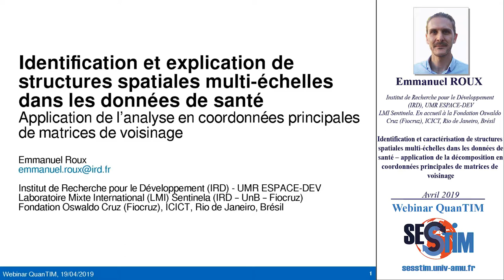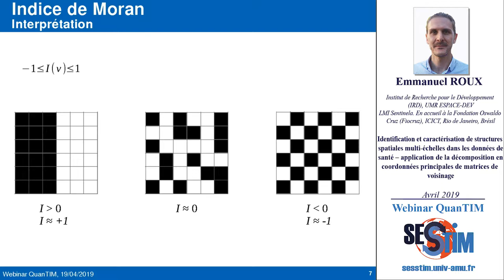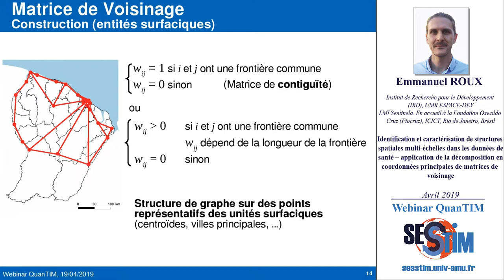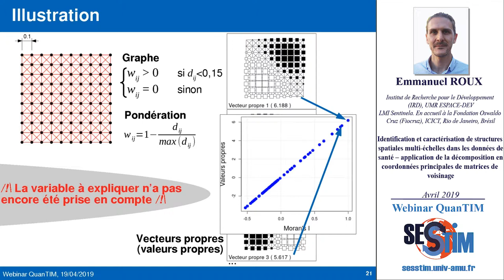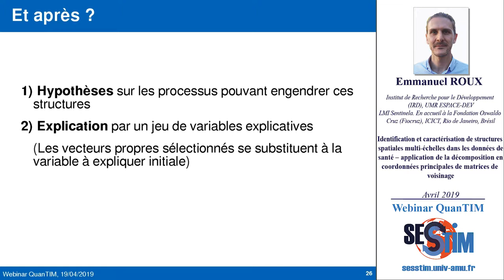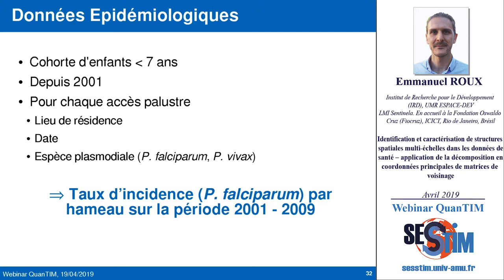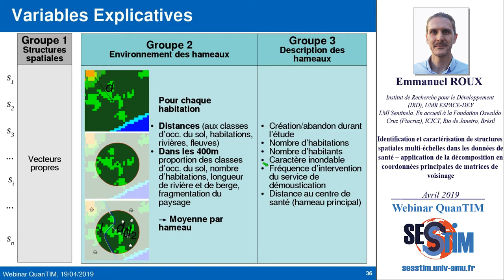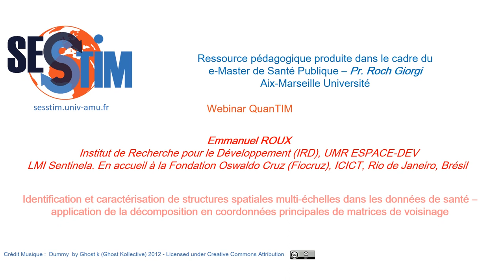Identification et caractérisation de structures spatiales multi-échelles dans les données de santé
Webinar QuanTIM - Emmanuel ROUX -  Institut de Recherche pour le Développement (IRD), UMR ESPACE-DEV LMI Sentinela. En accueil à la Fondation Oswaldo Cruz (Fiocruz), ICICT, Rio de Janeiro, Brésil.

Identification et caractérisation de structures spatiales multi-échelles dans les données de santé : application de la décomposition en coordonnées principales de matrices de voisinage

Les données et indicateurs épidémiologiques spatialisés (nombre de cas, incidence, etc.) sont la résultante observable de processus implicites et multi-factoriels, parfois inconnus, agissant à des échelles diverses. L’explicitation des éventuels structures spatiales (ou patrons - patterns - spatiaux) contenus dans les données permet à elle seule de formuler des hypothèses quant aux facteurs qui agissent sur la maladie et leur échelle d’action propre. Une analyse plus approfondie, notamment au travers de l’utilisation des analyses factorielles, peut ensuite permettre d’identifier objectivement ces facteurs et leur importances relatives, selon les différentes échelles identifiées. Cette exposé présentera une manière de mettre en œuvre une telle approche, au travers de la décomposition en coordonnées principales de matrices de voisinage et de l’analyse factorielle de groupes mixtes (AFGM). Les principaux éléments théoriques de la méthode, sa mise en œuvre concrète au travers d’outils logiciels existants, et des exemples concrets d’application seront présentés et discutés.

Avril 2019